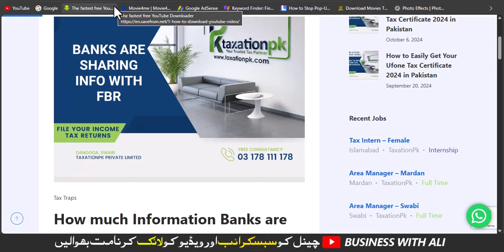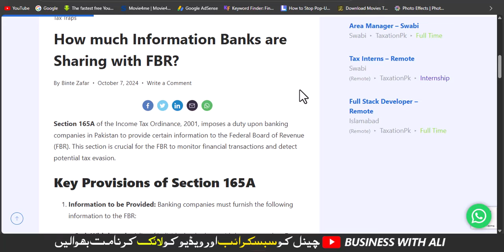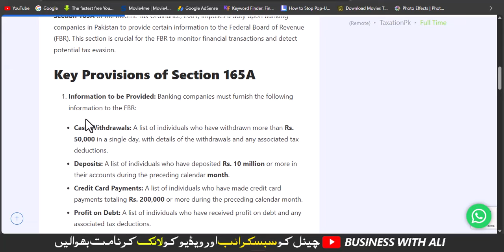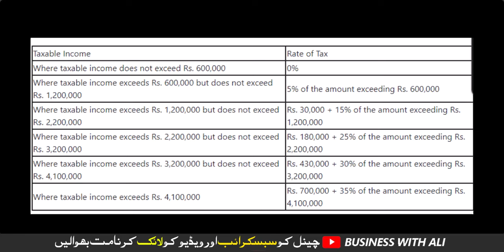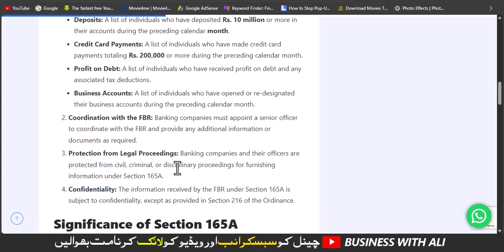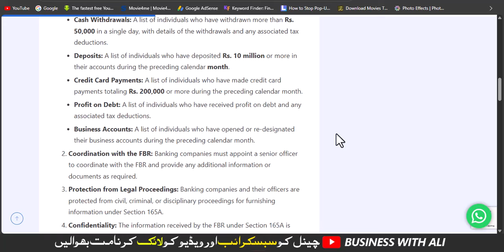Bank Account Sharing Information with FBR | Limit of Transections | Cash withdrawal | Deposit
City 41
Elction Box
Business Chowk
Helan MTM Box
Q tech
Grow With Haider
Bank News